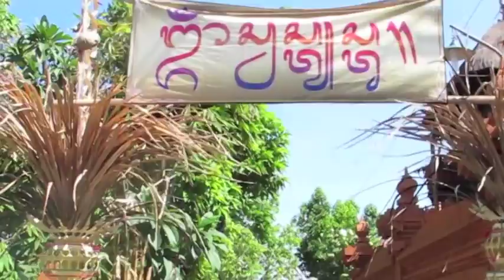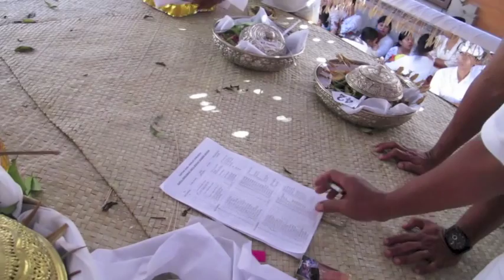NGAJUM PUSPA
Ngajum Puspa, Geria Kepaon.
25 July 2014